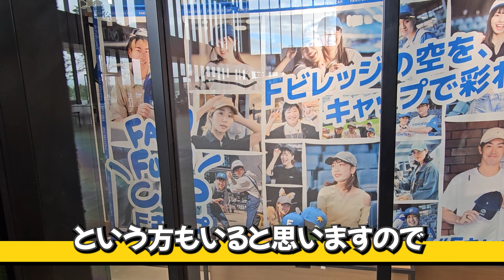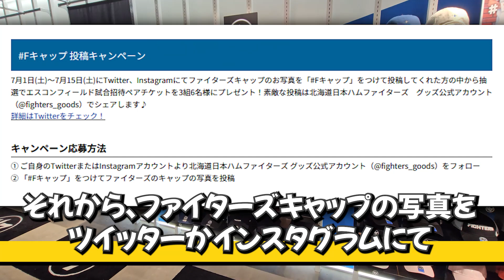【エスコン】CAP DAY（キャップデー）特集!! 150種類のキャップに感動♪【CAP WALLも登場？！】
こんにちは、エスコン魂です！！
今日は、7月1日,2日に行われたCAP DAY（キャップデー）特集動画です

150種類のキャップがエスコンに入荷されました！！
'47 CAPTAINのキャップも多数！！

普段使いもできるオシャレな帽子多数！！
私も買いました！！

ぜひご覧いただき、ご購入の参考にしてください！！